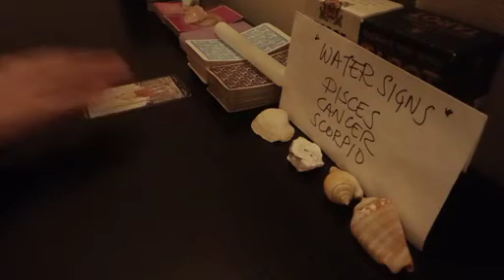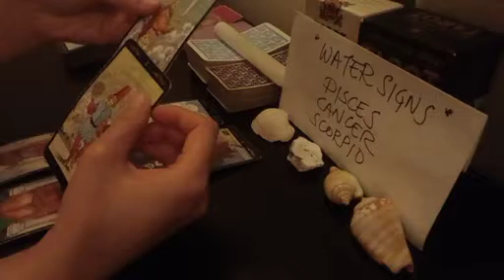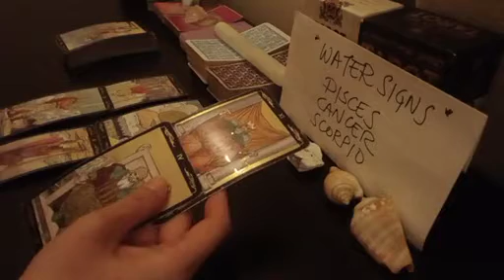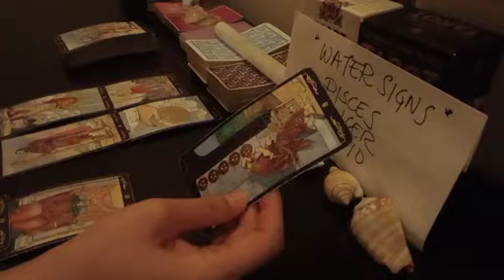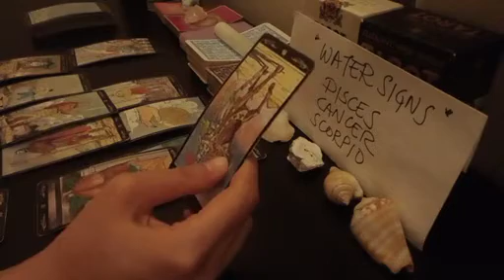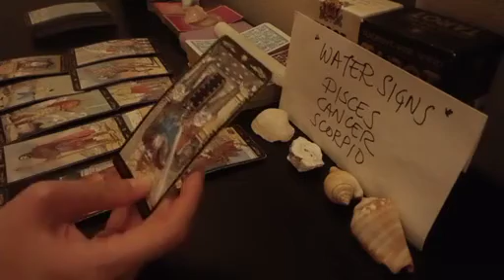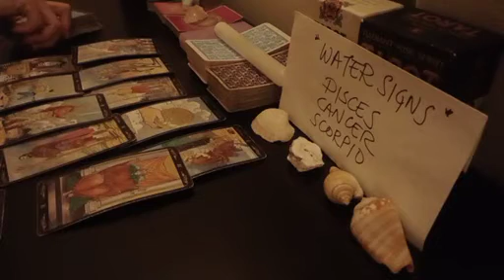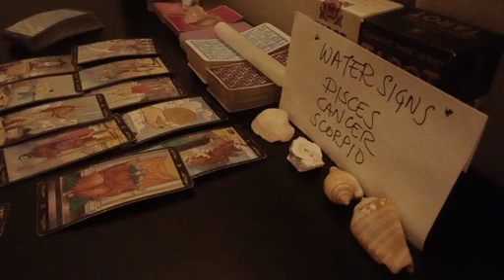PISCES 🧡 THEY FEEL A CERTAIN WAY ABOUT YOU RIGHT NOW THAT...🧡 JULY 2023 TAROT TODAY LOVE UPDATE